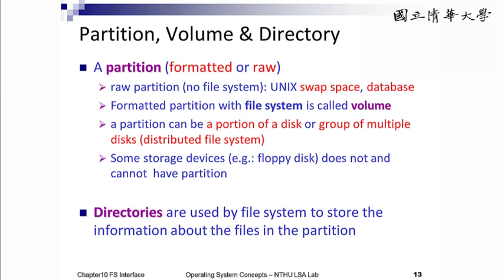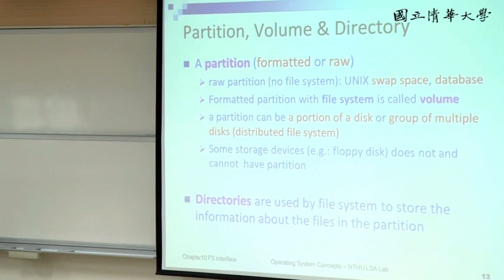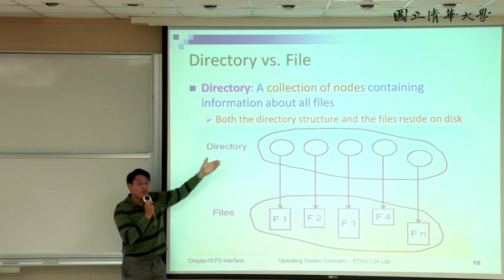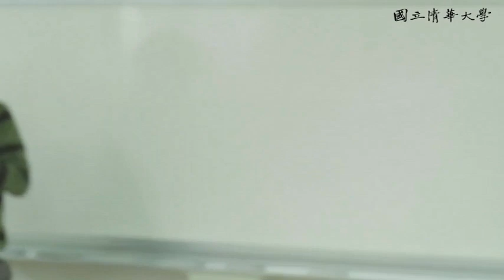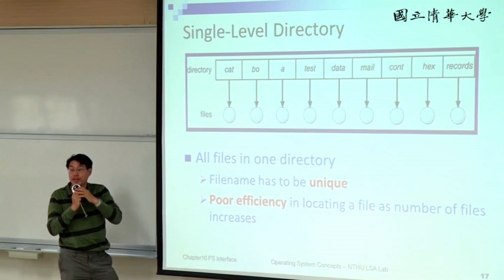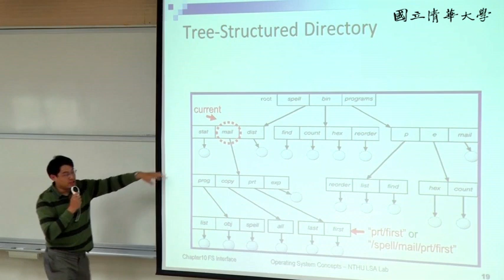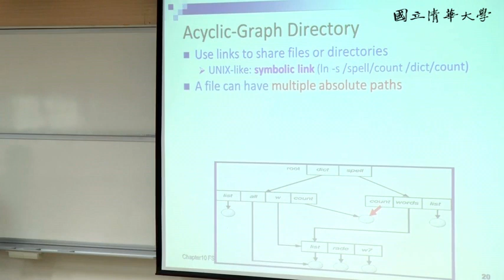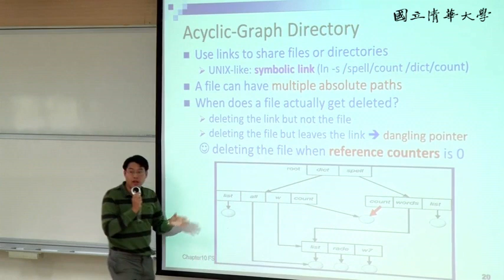周志遠作業系統 Ch10: File System Interface (B)